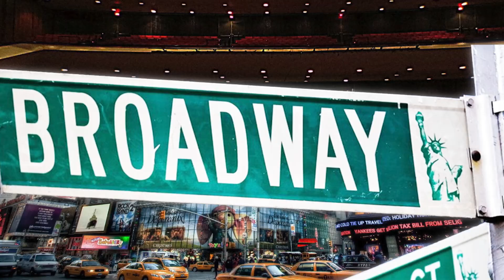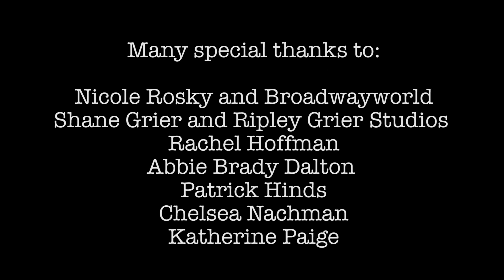Lesli Margherita auditions for Mrs. Wormwood in "Matilda"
"Turning the Tables" is an improv based web series created by Ellyn Marsh.

Starring:

Andrew Briedis
Andrew Chappelle
Ellyn Marsh
Julia Mattison

Directed by:
Mark Ezovski

Music Director:
Drew Wutke

Edited by:
Michael Hunsaker